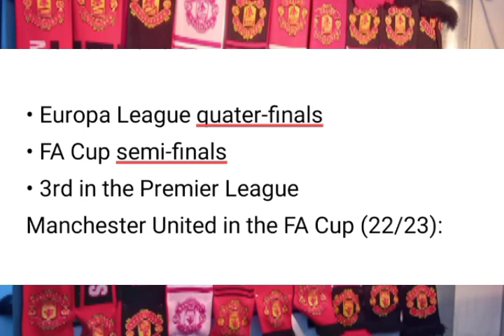Erik Ten Hag In his first season On his first attempt as Manchester United Manager